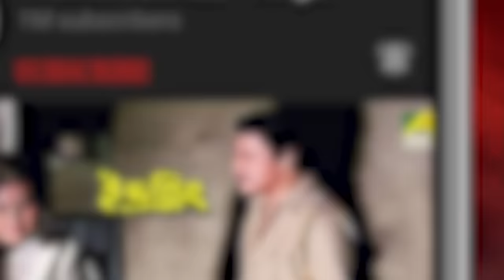কষ্টের জীবন | Movie Scene | Chowdhury Paribar | Ranjit Mallick, Laboni Sarkar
Watch the Dramatic Scene "কষ্টের জীবন" from Bengali movie Chowdhury Paribar on YouTube. The Bengali Film Chowdhury Paribar was released in the year 1998, Directed by Bablu Samaddar. Starring Prosenjit Chatterjee, Ranjit Mallick, Abhishek Chatterjee, Indrani Haldar, Soumitra Chatterjee, Laboni Sarkar.

Movie : Chowdhury Paribar
Language : Bengali
Genre : Drama, Romance
Producer : Suraj Kumar Shaw
Director : Bablu Samaddar
Cinematographer : Pantu Nag
Story : Anjan Choudhury
Music Director : Goutam Basu
Lyricist : Pulak Bandyopadhyay, Nachiketa Chakraborty
Playback : Nachiketa Chakraborty, Haimanti Sukla, Rita Maity, Goutam Ghose, Surakhona Ghosh, Anup Jalota
Release : 1998
Star Cast : Prosenjit Chatterjee, Ranjit Mallick, Abhishek Chatterjee, Indrani Haldar, Soumitra Chatterjee, Laboni Sarkar, Satya Banerjee, Shubhendu Chattopadhyay, Shambhu Bhattacharya, Dilip Roy Anuradha Ray, Ruma Guha Thakurta, Biplab Chatterjee, Sanghamitra Bandyopadhyay, Meenakshi Goswami, Bratati Chowdhury, Master Bittoo, Debraj Roy, Rahul Burman

Synopsis:::
‘Choudhury Paribar’ is the story of Choudhury family and its ups and downs. Barun the second son of the family tries to keep the family together. But, his wife and elder brother create situations that lead to differences and Barun leaves home. After several turn of events people in the family realize their mistakes and Barun finally manages t unite everyone under one roof.